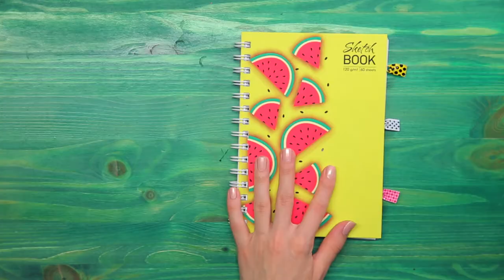35 Paper Clip & Clothespin Life Hacks You NEED to Know - Red Balloon Media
You have no idea how useful paper clips and clothespins can be in your daily life. Today we will share the coolest hacks that only require paper clips and clothespins, all quick & easy!

We will show how to make clothing hangers, bookmarks, organize your battery wires and headphones, make phone stands, and even get that perfect eyeliner! All of these life hacks and much more in a matter of minutes and on a budget.

Watch the video to find out!  Let us know which one of the paper clip & clothespin hacks you liked the most!